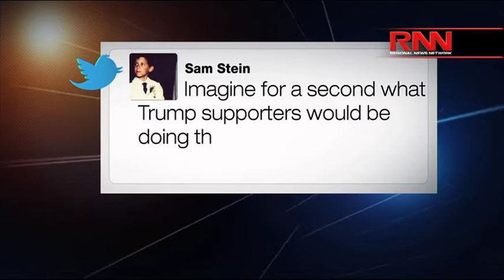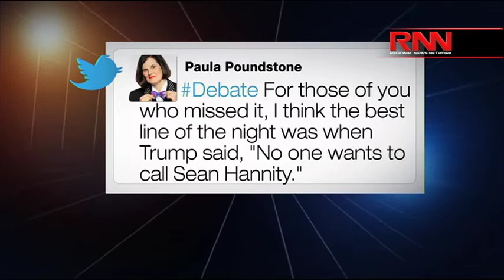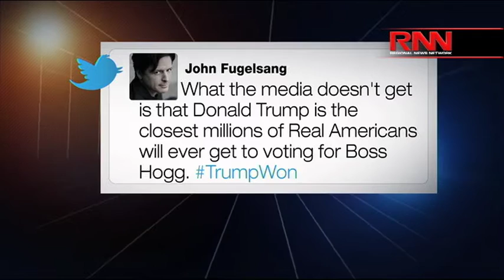Memorable Debate Moments and Memes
Social media highlights the strangest and most interesting moments of Hillary Clinton and Donald Trump's first debate.